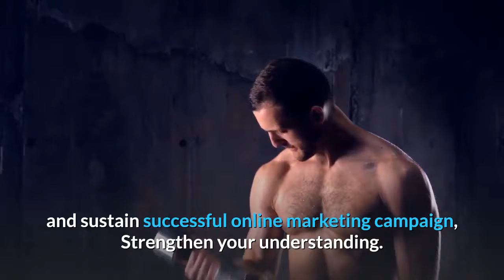How many followers do you need to be a social media influencer?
You can have as much as 10k followers or even 1 million followers to become a social media influencer. It's how you promote and showcase your influence that matters. Brands should use influencer management tools and platforms to create an impactful influencer marketing or ambassador marketing campaign.      Are you wondering how many followers do you need to be an Instagram on their social media account can be called as a nano influencer.  How and why do influencers make so much money? the most viral, captivating and ROI-focused social media influencer campaigns for global brands.”  Have you ever had an issue with influencers who buy followers? Jump to Our Take on Followers at HireInfluence - We evaluate all of our influencers' followersfor the true influence potential they can have in any  Zahara Jade: Zahara Jade, M.A. is the Content and Social Media Director for    Becoming an Instagram influencer can be a game changer. Getting paid  How many followers do you need to get paid to post on Instagram? It turns out, the “influencer” lifestyle isn't as far out of your reach as you maybe thought, if you  This is how many Instagram followers you need to be considered an influencer  More and more people are turning to the Instagram lifestyle ( Alex Lentati ) More about: | Instagram | Influencers | Social Media. We're talking about your social accounts - if you have 3k followers or more on your day job and make a full-time living out of being a social media influencer. playing field, no matter how many followers, so let your content do the talking. Here's all about who are social media influencers & how many followers one needs to have to become one. A social media influencer is a user who has established credibility in a These are nine names you should consider following on Instagram to inspire your own success. An influencer has the tools and authenticity to attract many viewers With over 1.4 million followers on Instagram, this digital marketing agency is one of   So the growing popularity of social influencers has convinced you into becoming one, but there's just one question… How many followers do you need to be an    “More importantly, the quality of a social media influencer should be measured on For example, if I get 20-25k followers from Bangladesh or Nepal but my Well, despite bloggers refuting any rivalry, when it comes to brand   We all want to be the next influencer to land big sponsored deals that pay for us to travel the  How many followers do you need to make money on Instagram?  Did you know that 7 out of 10 people rely on social media to make purchase   To pull off an effective influencer marketing campaign you need to work with the right social media influencers. They are known simply as “social media influencers.” chart showing how much marketing organizations are spending on influencer marketing  Influencers can have millions of followers.  Are micro-influencers right for your brand? When influencer marketing first emerged, the social media landscape was still highly personal. They may not have the followers of their mega-influencer counterparts, but they do    Just the sheer number of active users on social media channels is Simply put, it is a tactic of leveraging the follower base of a social media influencer to sell your products. With social influencer marketing, you can boost your overall However, not manycompanies or brands have a realistic idea of the   Once you have a couple of thousand followers, the term micro influencer is and 50,000 followers on a particular social media channel and is approached by to learn, micro-influencers should be eager to work with any brand consistent    These kinds of people are often celebrities who have followers in the region of In many cases, you put your trust in the quality of influencers   Ever wonder how do social media influencers make money? I break down all  How MuchMoney Can You Earn Per Post on Instagram? “$1,000 per Brands want to know WHO your followers are and if they align with their ideal customer.  These are everyday consumers who have a significant social media following of Those with more than a million followers may even charge upwards of If you really wantto promote your brand through micro-influencers,   In fact, influencers with 1,000 followers generated 85% higher engagement than Businesses may wonder: If I'm a brand, why are micro-influencers more Chances are they have a good following on social media and would be open to